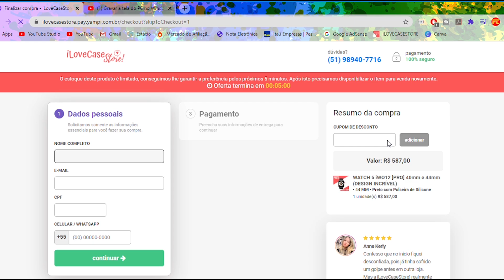SMARTWATCH IWO: VAI TER NOVIDAES COM A CHEGADA DO APPLE WATCH 6? SAIBA OS RUMORES AQUI AGORA.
Conheças as possíveis mudanças futuras do smartwatch iwo.

CURSOS RÁPIDO PARA VIVER DE NEGÓCIOS ONLINE! APROVEITA A PROMOÇÃO!

Abraço!